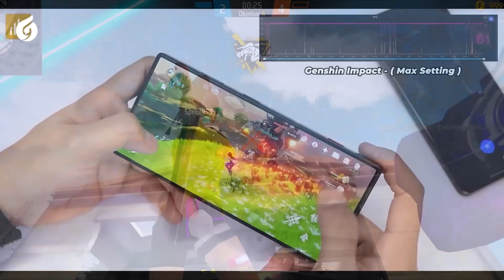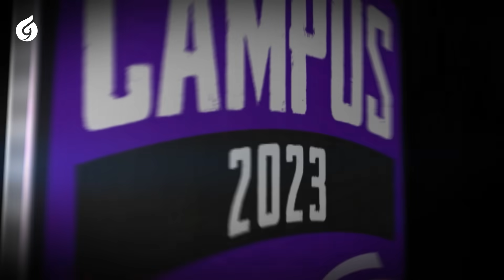"Huyền Thoại" Tập Kích Trở Lại Cùng Giải Đấu Sinh Viên Trị Giá 200 Triệu Đồng! | Lăng Kính GC #74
FPS – dòng game là một trong những thể loại trò chơi nổi tiếng và thành công nhất trong ngành công nghiệp game.

Những CS:GO, Valorant hay Overwatch luôn luôn được người chơi đón nhận, là những trụ cột to lớn, vun đắp lên đế chế vững chãi của thể loại game FPS!

Điểm chung của chúng là đều được chơi trên nền tảng PC, với chuột và bàn phím hay tay cầm console mà thôi. Vậy còn những nền tảng khác thì sao? Những nền tảng tiềm năng như Mobile chẳng hạn? Liệu có lối đi nào cho dòng game FPS ở trên những chiếc điện thoại di động hay không? Vậy thì sau đây, hãy để GC Channel chúng tôi kể cho bạn nghe câu chuyện về một tựa game đã thay đổi nền Esports của dòng game FPS Mobile tại Việt Nam. Đó chính là Tập Kích Mobile.

- Biên tập: Xuân Rượu
- Voice: Xuân Hùng
- Editor: Yun Bach